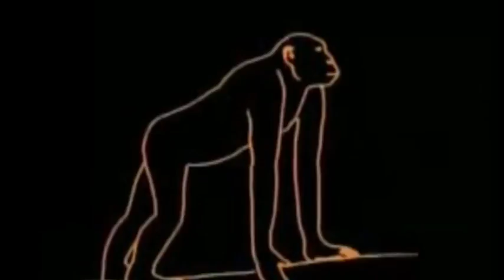بطلان نظرية التطور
- للاطلاع على التوثيق العلمي وآخر مقالات الإعجاز العلمي من موقعنا:
- مقاطع فيديو الإعجاز من موقع الكحيل على جوالك
1- احفظ الرقم 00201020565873 (ضروري)
2- أرسل كلمة "اشتراك"